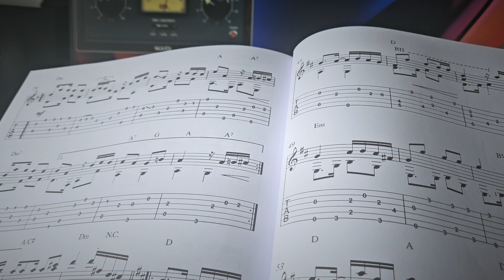Tango (Salainen perintömääräys) - Emile Kauppi / Classical Guitar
Tango  - Emil Kauppi (Soundtrack to Salainen perintömääräys)
Finlands first tango (1914)
Arrangement - Mark Hussey